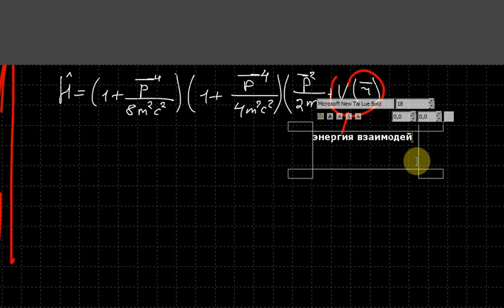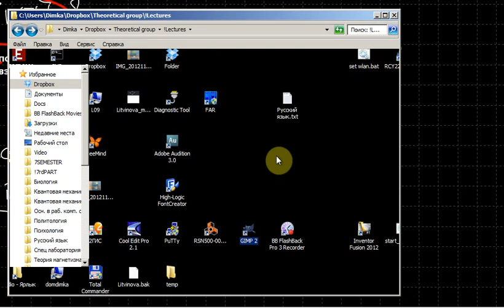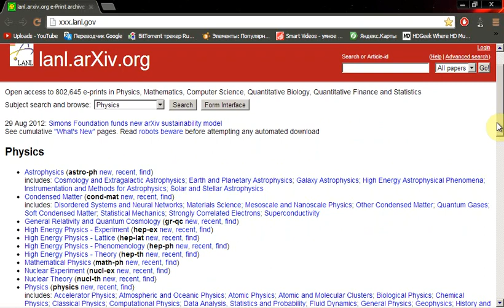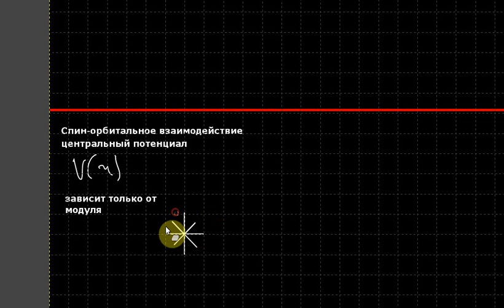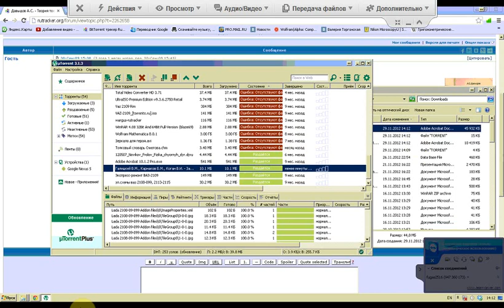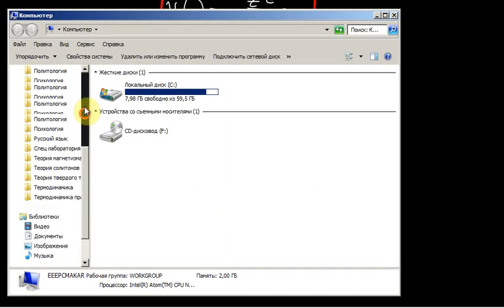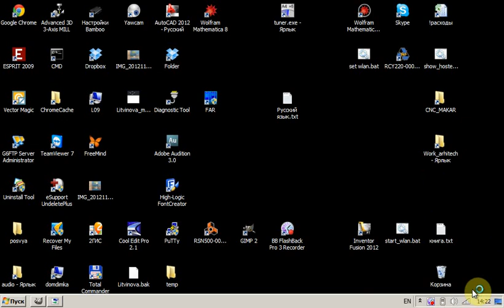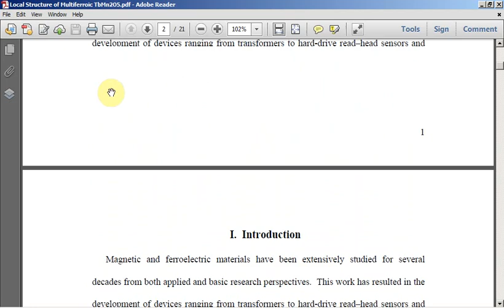Квантовая механика. Лекция 10